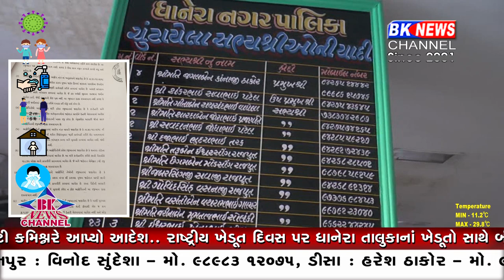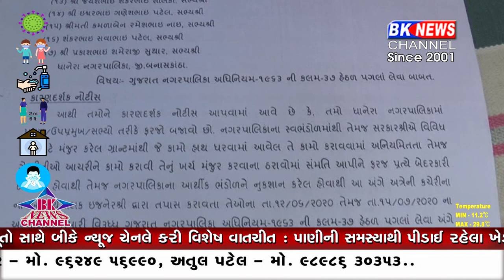ધાનેરા નગરપાલિકામાં સર્જાયો ભૂકંપ...